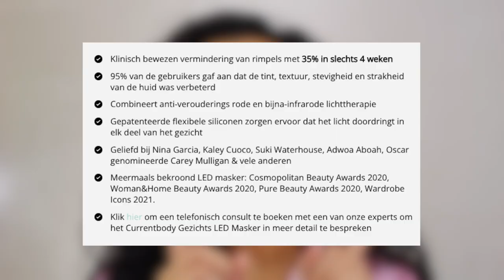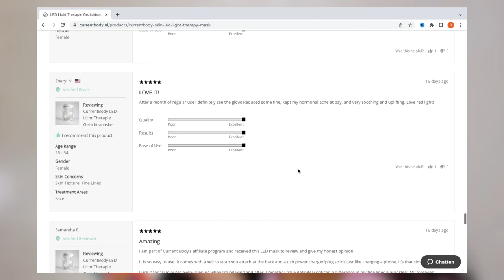CURRENT BODY LED MASKER REVIEW !!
Vandaag review ik het super populaire CurrentBody LED Licht Therapie Gezichtsmasker! Enjoy :)

15% Kortingscode: SARAH15

MIJN KORTINGSCODES:

10% kortingscode: SARAHMARIKH10

SARAHMARIKH10

*Deze video is in samenwerking met Current Body.